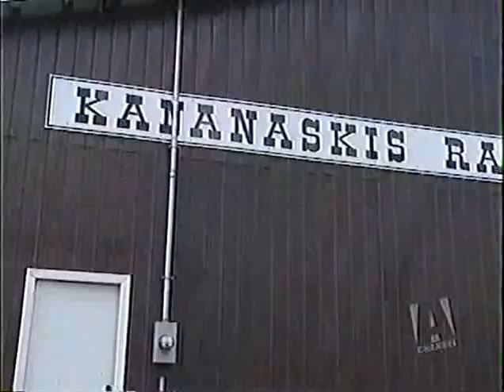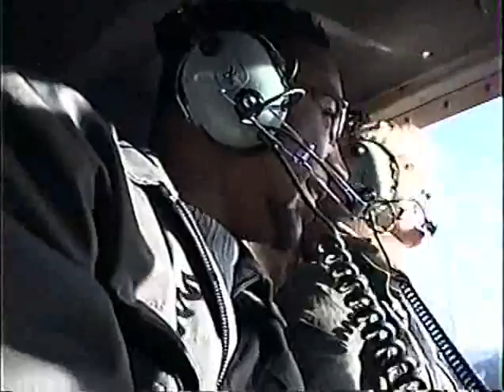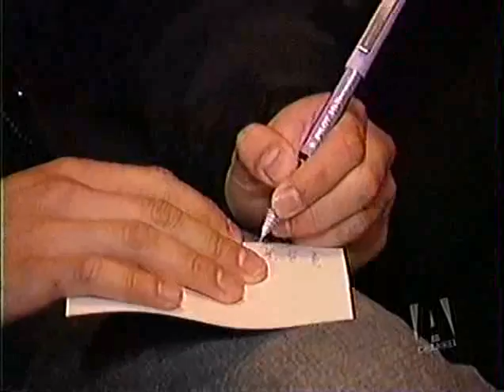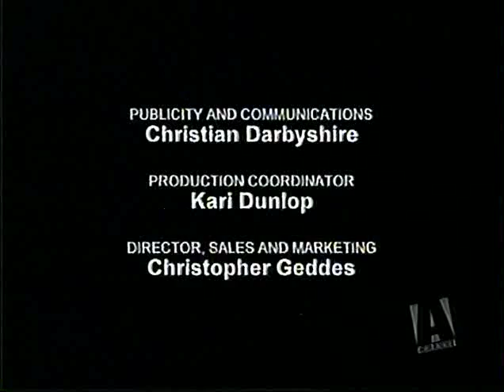Hooked Up Episode 2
Canadian Reality TV show air date 2004. Credit: Nomadic Pictures and Lone Eagle Entertainment